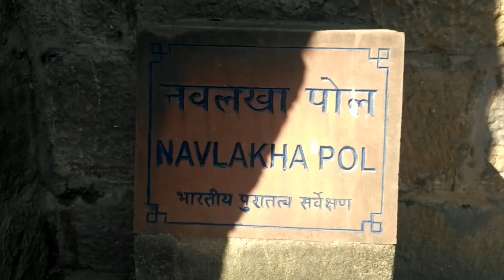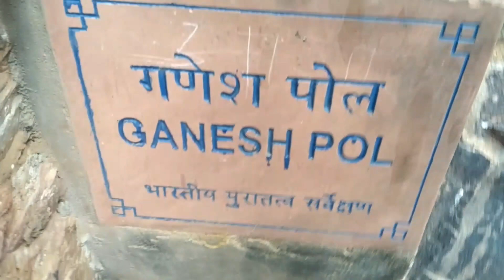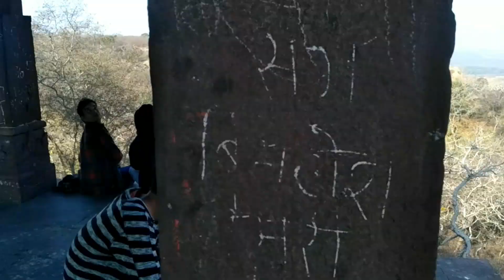RANTHAMBORE FORT || RAJASTHAN || SAWAI MADHOPUR AMAZING SEEN VLOG -2 रणथंबोर फोर्ट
RANTHAMBOREFORT RAJASTHAN SAWAI MADHOPUR AMAZING SEEN RANTHAMBORE RANTHAMBORESENTURI THIS VIDEO RANTHAMBORE FORT || RAJASTHAN || SAWAI MADHOPUR AMAZING SEEN SAWAI MADHOPUR FULL HISTORY , AND PURE KILLE KI VIDEO , 2018 SAWAI MADHOPUR, TEMPLE,GANESH TAMPLE,PADMALA TALAB,32 KHMBO KI CHTRI,GUPT GANGA,AND 9 LKHA,HATI POOL,FULL HISTORY RANTHAMBORE VIDEO